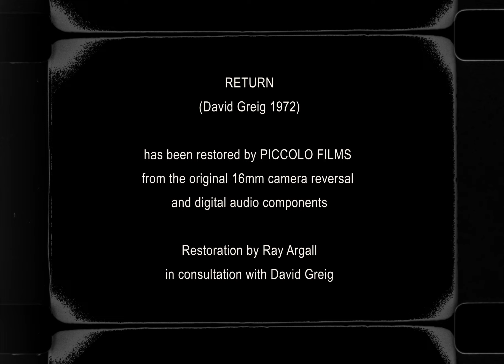Return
Mysterious 1972 experimental film - winner of an Australian Film Institute award. Captures fleeting remnants of earlier lives in an abandoned farmhouse, combined with voices of the past to evocative effect. Haunting and nostalgic, ‘Return’ conveys the life that remains in abandoned places.